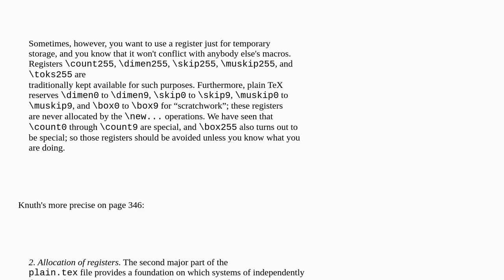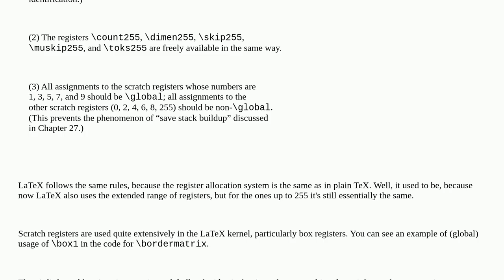Tex: Registers 0-9 policies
Registers 0-9 policies

A special thanks goes out to the community

  graphics registers